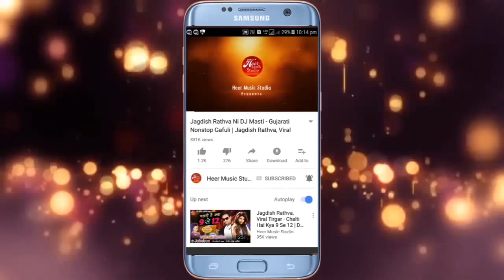Nakhrali Sonu - New Gujarati Song | નખરાળી સોનુ | Chhote Jogaji | Full Audio Song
Singer  - Chhote Jogaji
Lyrics  - Javnji Thakor (manpur)
Sahyog   - Vishnu Thakor
Recording - Bansari Studio Mahesana
Design  - Nukunj Modi (Vaishnavi Graphics)
Producer - Devji J  Choudhary - 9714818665
Label   - Heer Music Studio
Digial Partner - RDC Media Pvt. Ltd.